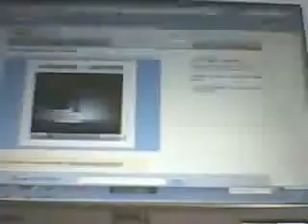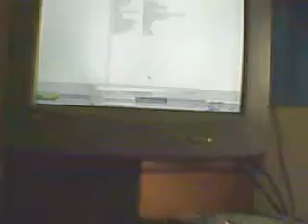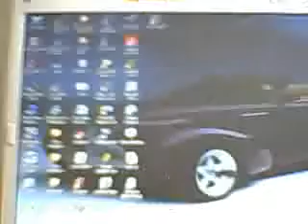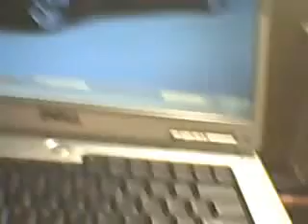hylander89's computers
2005 Dell Inspiron 6000 with Windows XP pro 1.73 ghz centrino processor, dvd read Cd write capabitlity, 60 GB drive and internal Wifi card

2002 IBM NetVista 1.69 ghz processor with XP Pro. 328MB ram 36.2 GB drive. with DVD read and CD write capacity. This computer is a backup I intend to put a wi adapter in this one as well. and then add a BIG hard drive if it can handle it like a 400GB to backup my laptops drive. I dont use the floppy anyways so whats the point of having it!? lol